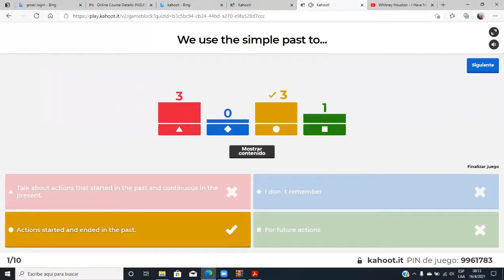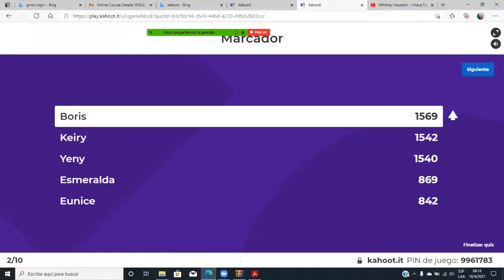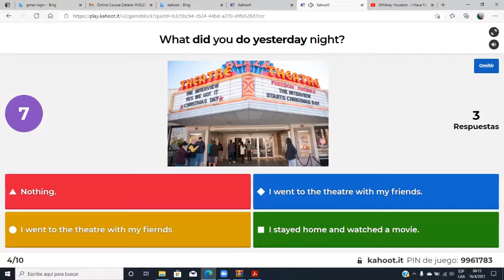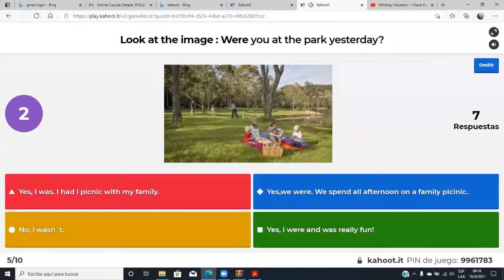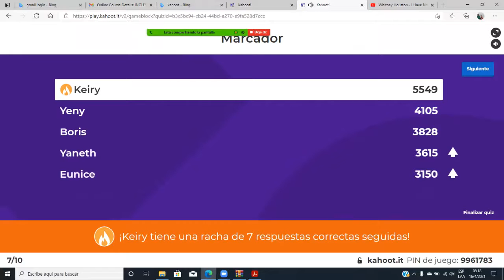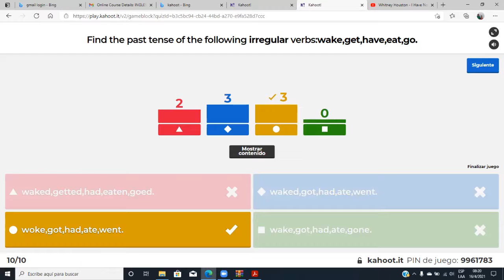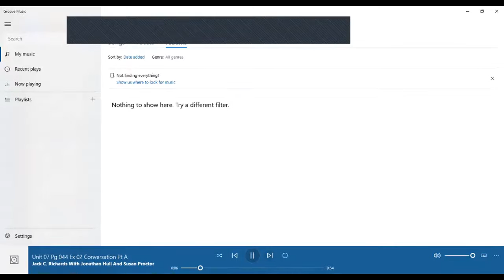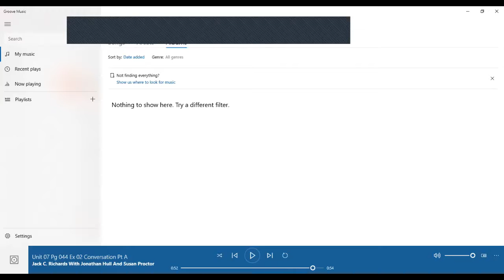Ingles Corporativo- Did you do anything? Video conferencia#5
In this session participants will listen to a conversation about two people and the activities they did during the past weekend.

En esta clase participantes escucharán a dos personas hablando sobre las actividades que hicieron el fin de semana pasado.